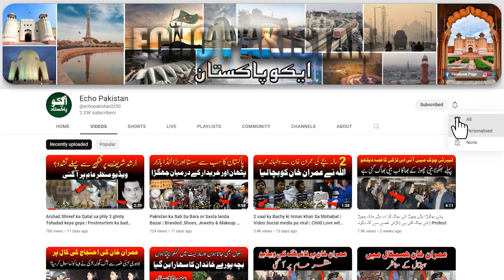Rana Sana Ul Allah Ki phly monchen utarun ga phr Gandy pani sa Tind karun ga